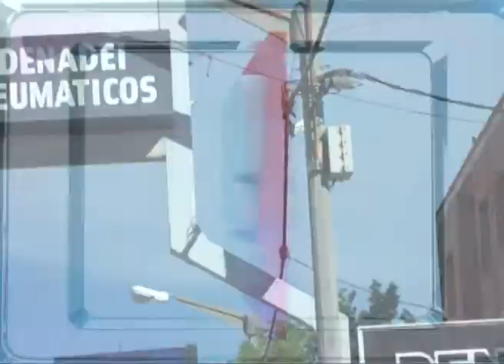Robo millonario en Capsa - Allanamiento y detenido